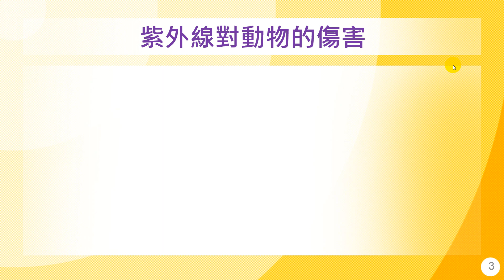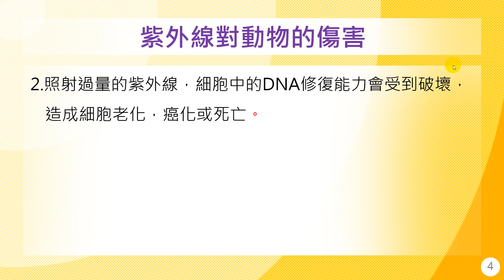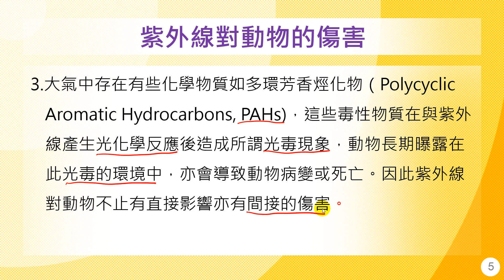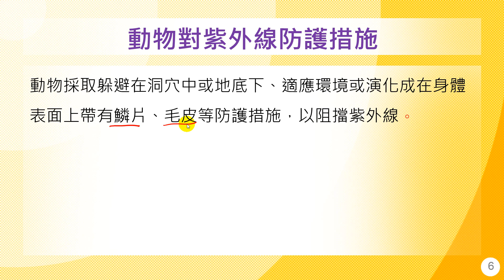紫外線與防曬-05-1-紫外線對動物的影響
課程簡介：本單元介紹紫外線對動物的益處、紫外線對動物的傷害、動物對紫外線的防護措施。
適合對象：對化妝品、藥妝品有興趣或是有志了解化妝品、藥妝品的同學均可適用，對曾經使用過化妝品者或曾在大專校修習相關課程者在學習上會更加容易。
授課教師：徐令儀
製作單位：中華科技大學 遠距教學組
製作人員：林文博 郭恬君